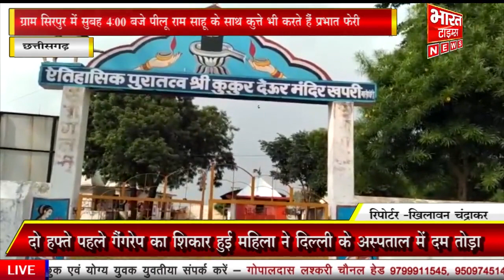अजूबा और अचरज है ग्राम सिरपुर में सुबह4:00 बजे पीलू राम साहू के साथ कुत्ते भी करते हैं प्रभात फेरी